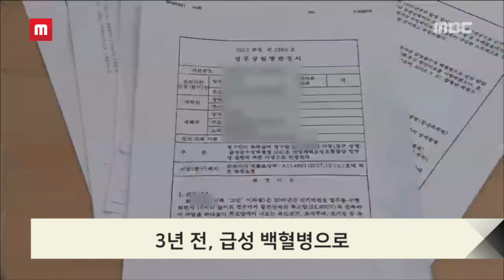잇따라 백혈병 걸리는 전기 노동자들... 그 이유는?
3년 전, 급성 백혈병으로
50대에 생을 마감한
고압선 정비 근로자 장 모 씨는
최근에야 산업재해를 인정받았습니다

25년 이상
2만 2천9백볼트 고압전류가 흐르는 전기선과
매우 가까운 거리에서 작업을 수행하며
유해요인인 자기장 등에 노출돼
백혈병에 걸렸을 인과관계가 인정된 겁니다

2000년대 이후부터
본격적으로 활선작업을 다루기 시작했거든요
그럼 이분들이 한 20년 정도 노출됐다는 얘기에요
이분들이 똑같은 작업을 하면 할수록
그동안 누적된 노출량이 있으니까
(앞으로) 발생할 가능성이 높을 수밖에 없다는 것이죠

한편, 한전은
고압선을 다루는 일과 백혈병 사이의
인과관계에 대해서 좀더 면밀한 연구가
필요하다는 입장입니다

또 오는 2021년까지 단계적으로
직접활선공법을 폐지할 계획이라고 밝혔습니다